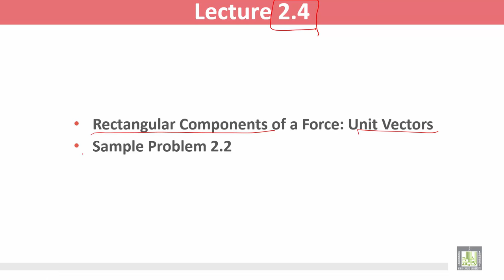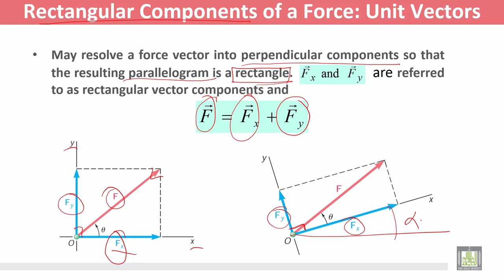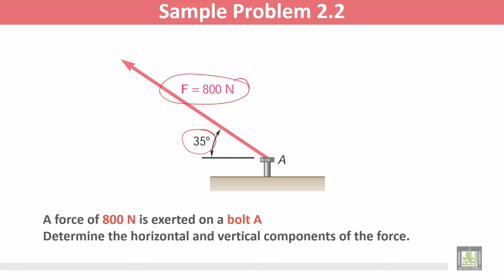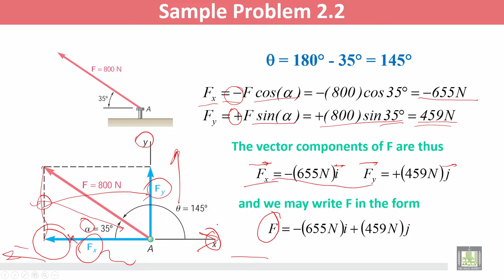Statics and Dynamics | C2 - L4 | Statics of Particles - 4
المقررات المفتوحة
Statics and Dynamics - ME 218
الوحدة الثانية - Statics of Particles - 4
Rectangular Components of a Force: Unit Vectors
Sample Problem 2.2